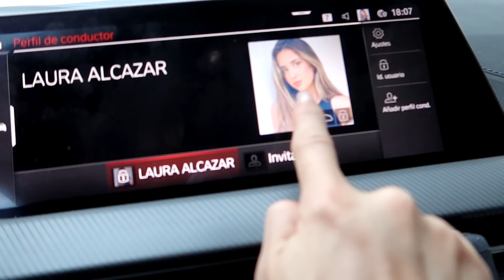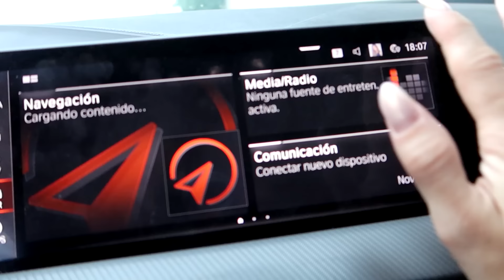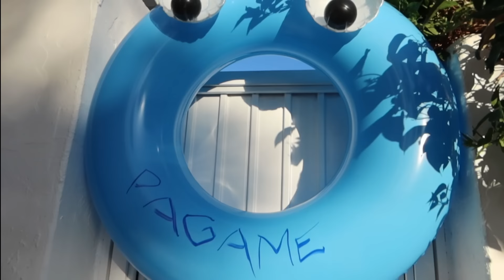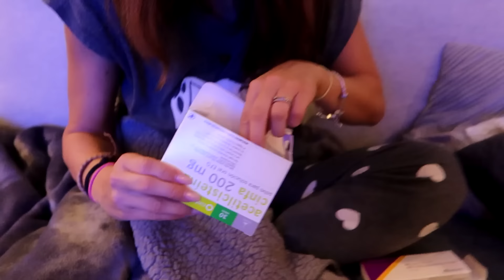APOCALIPSIS ZOMBIE 🧟‍♂️*LA PESADILLA que CASI ACABA con ALEJO IGOA*🎬PARTE 2🎬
Os dejo la segunda parte de La Peli!!!

***Los preparativos de la fiesta de Halloween se convierten en una pesadilla cuando Alejo y a Sarita se les ocurre hacer un ritual para invocar a PEPPA PIG.EXE
Sarita Queen se convierte en zombie y un payaso contacta con ella para darle el antídoto a cambio de 10000 €. Todo parece ir bien hasta que el payaso confiesa que está enamorado de  @Lauritam18   (su hermana pequeña) y que desea conocerla...
Sary se convierte en humana con el antídoto y le promete una cita al payaso con Laura, que sale fatal!!!
En la segunda cita todo parece ir mejor hasta que el camarero olvida preparar el postre...
Finalmente Laurita da plantón al payaso y éste quiere venganza...